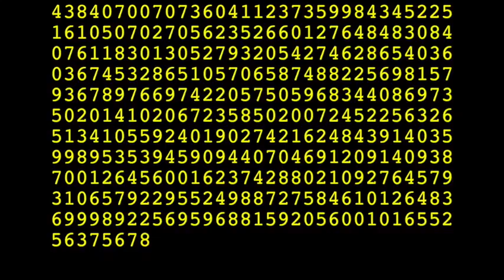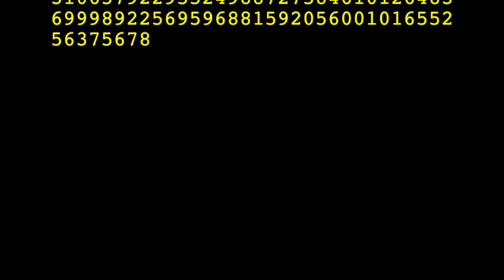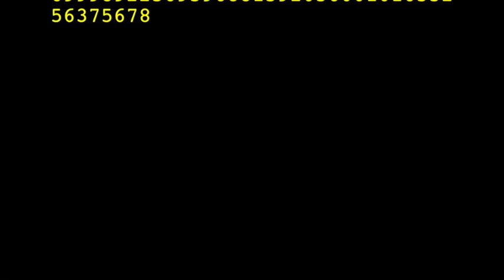【BGM？】円周率(π)1万桁読み上げ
英語バージョンはこちら！！